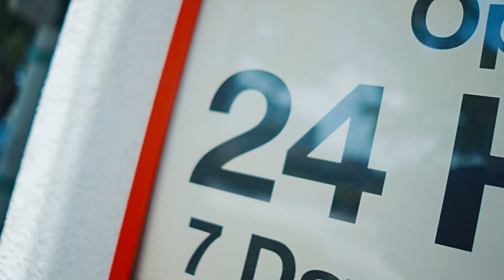KEVIN GATES - Renewed Ambition (YP900k)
Kevin gates - renewed ambition

Steady Motion ( YP900k ) shot by ​⁠@900kmedia did this viral video in Miami